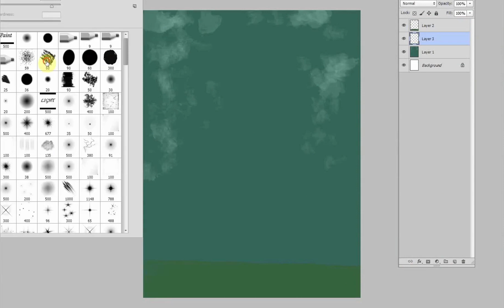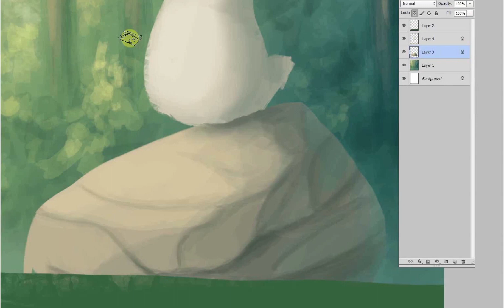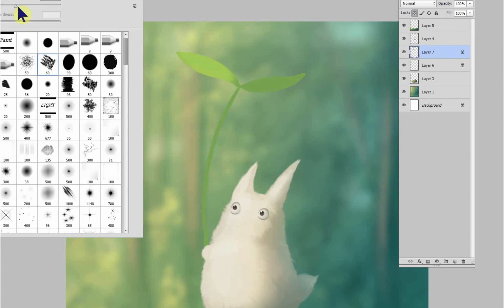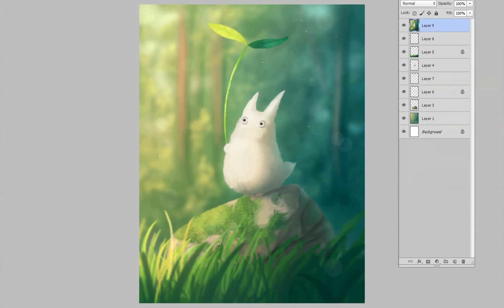Chibi Totoro - [Speedpaint]